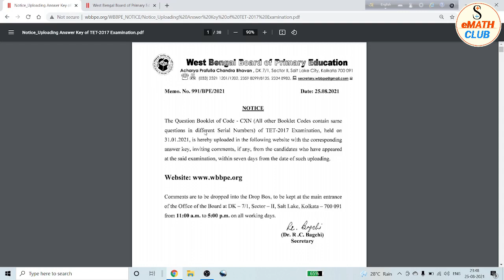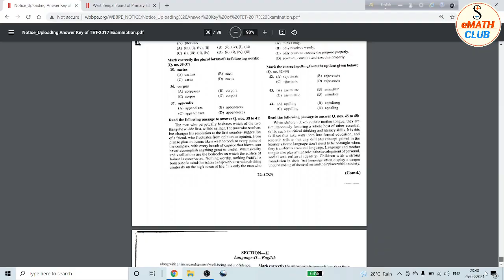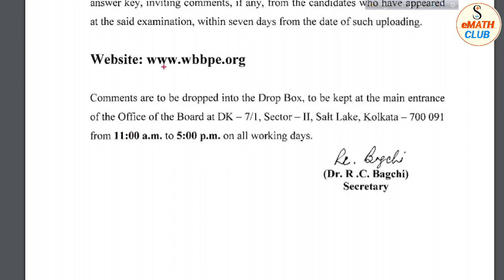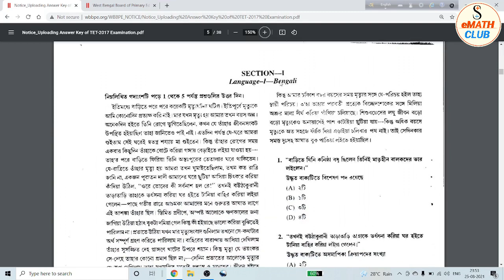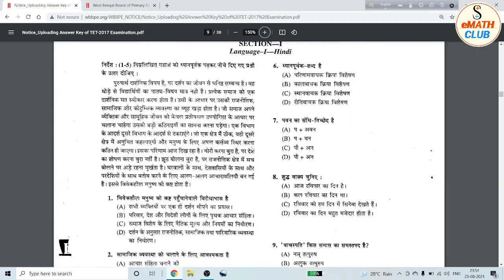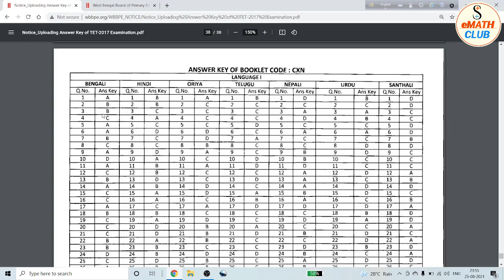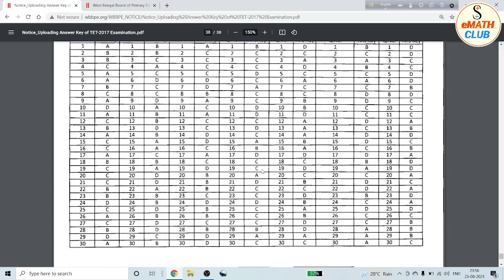Primary TET 2017 official Answer Key|| Primary TET 2017 Result Updates|| PTET 2017 Latest News.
primary tet 2017 official answer key
ptet 2017 math answer key
primary tet 20217 mathematics answer key
primary tet  answer key
প্রাথমিক টেট গণিত  উত্তর